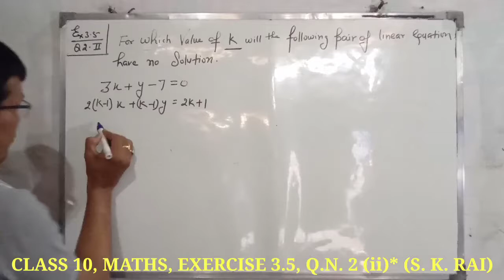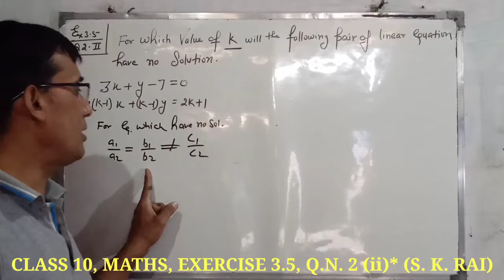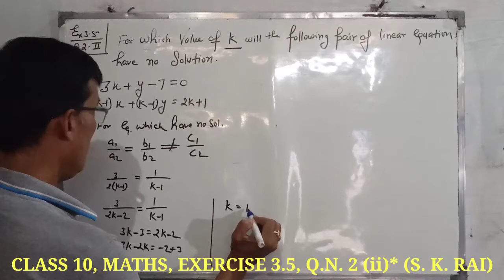Class 10 maths, Ex. 3.5 Q. 2 (Ii), (Pair of linear equation in two variables) ncert, cbse